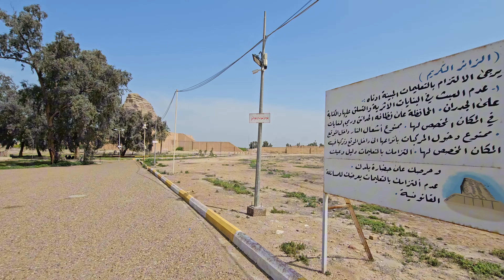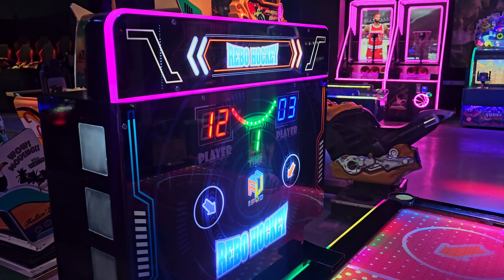Polish girl exploring Baghdad during Ramadan part 3 .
My Instegram : mkmdn1